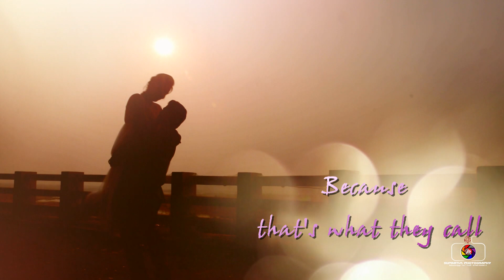|| SOURAV & AMRITA || NEW BEST PRE-WEDDING OF 2019-2020 "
Looking For Preserve Your Memories.
Feel fre to contact with us...

📷📷Professional Photographer - SUBHENDU RAUL

Wedding Birthday ceremoni Riceeatingceremony Engagement Prewedding PostWedding Any kind of modelshoot, Jewelleryshoot & any kind of documentary film making.Traditionalphotography Hd..4k Videography Studio Coupleshoot.

Category